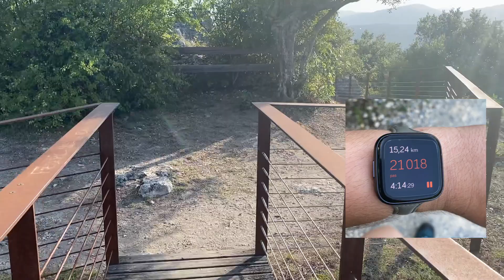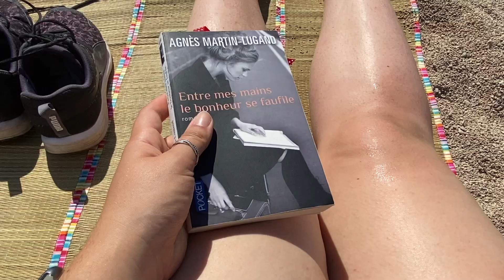🗺🚗 Mon premier road-trip en solo ! — VLOG VOYAGE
Lieux visités :
- Vallon Pont d'Arc
- Colorado Provençal
- Aix-en-Provence
- La Ciotat
- Cassis

Lien pour acheter mon livre "Ne fuis plus"

Je filme avec un iPhone 8 et je monte avec iMovie.